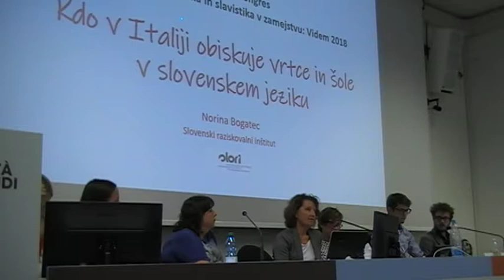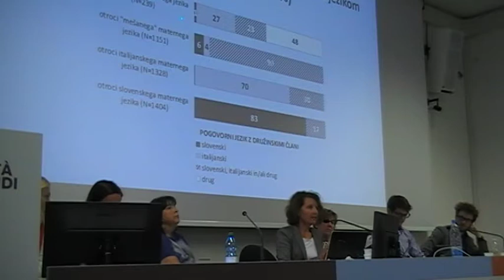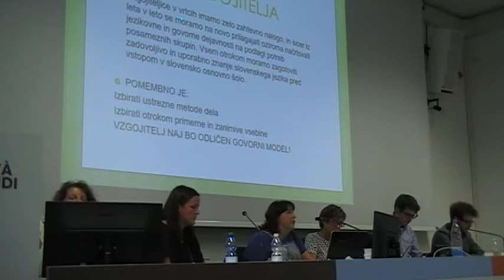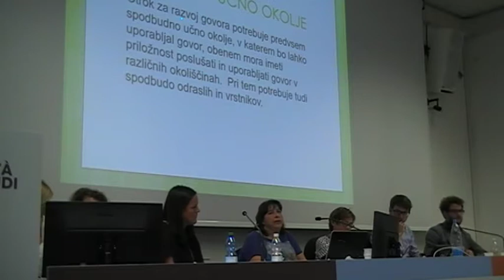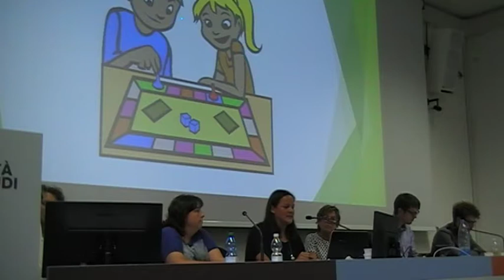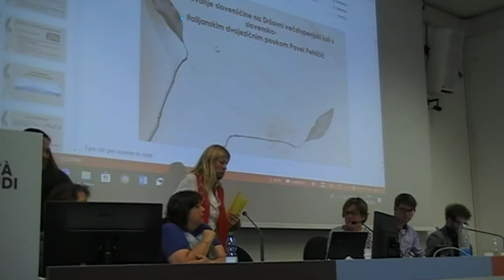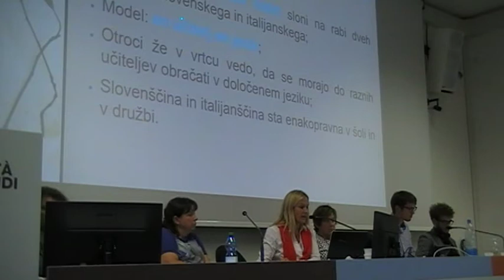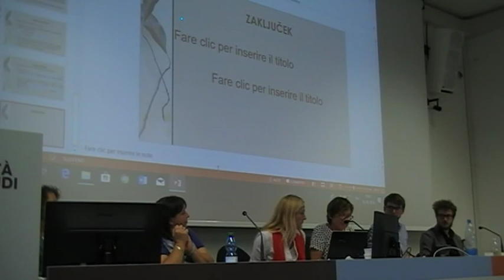Kongres 2018. Slovenski jezik v šolah v Furlaniji – Julijski krajini, OM, 1. del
Slovenistika in slavistika v zamejstvu: Videm 2018. Prvi del okrogle mize o položaju slovenskega jezika v zamejskih šolah v Italiji. Moderatorka Suzana Pertot, uvodni prispevki: Norina Bogatec (Slovenski raziskovalni inštitut – SLORI, Trst): Kdo v Italiji obiskuje vrtce in šole v slovenskem jeziku; Ester Derganc (Bazovica pri Trstu): Zgodnje poučevanje slovenščine kot drugega/tujega jezika; Biserka Cesar (Bazovica pri Trstu): Učim se govoriti, pisati in brati po slovensko: pouk slovenskega jezika v osnovni šoli; Vesna Jagodic  (Špeter): Poučevanje slovenščine na Državni večstopenjski šoli s slovensko-italijanskim dvojezičnim poukom v Špetru; Antonio Banchig (Čedad): Slovenščine ni, lahko pa bi bila; Tadej Pahor: Stanje slovenskega jezika na slovenskih zamejskih šolah.